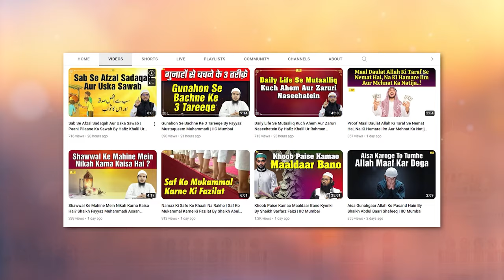Aulad Ki Wafat Par Sabr Karne Ki Fazilat By Shaikh Abul Bayan Salafi | IIC Mumbai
Bank Account Details:
ILM FOUNDATION
ICICI Bank
Savings account
IFSC CODE-ICIC0001028

JazakAllah Khair